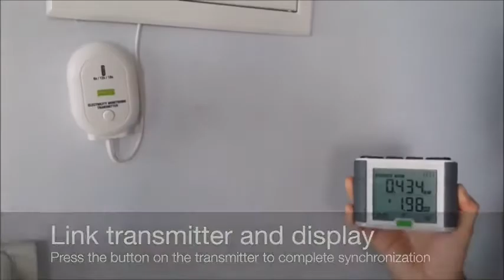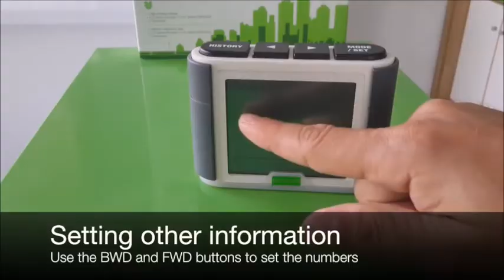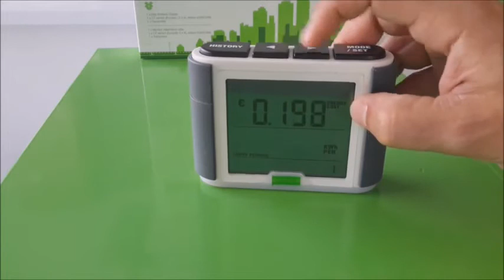Efergy Elite How to set it up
Video which clearly demonstrates how to set up the Efergy Elite.